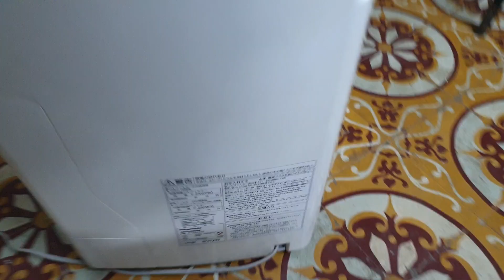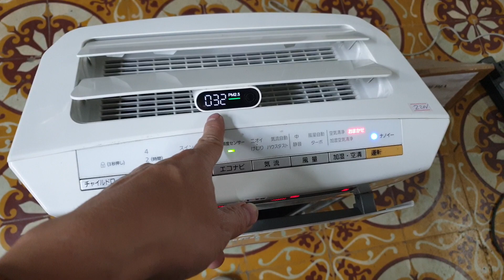#0989897559- Máy lọc không khí Panasonic F-VXH70 cực đẹp